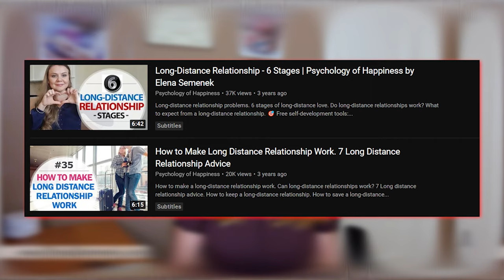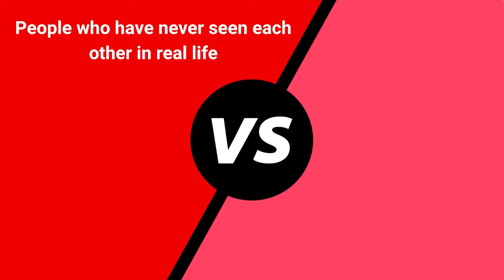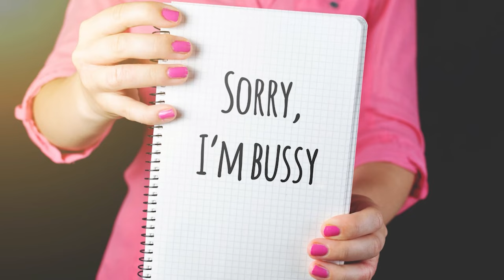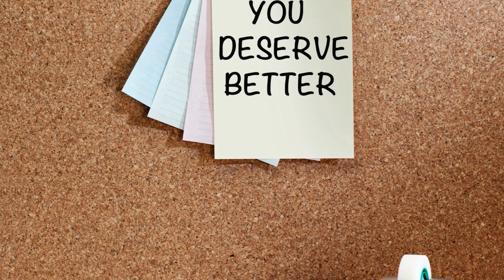Long-Distance Relationship Complete Guide From A To Z.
Long-distance relationship Q and A tips and advice: What to expect in a long-distance relationship, how to make a long-distance relationship work, six stages of long-distance relationships, and much more.

ht[tps://youtu.be/79GPDS2-Ugk

🔹 Is unconditional love real?
htts://youtu.be/Zk90sDl_ito

VIDEO CHAPTERS:
00:00 Why did I create this long-distance relationship guide?
01:08 Who is more likely to be drawn to a long-distance relationship?
3:30 Does challenging relationships more appealing?
5:35 Is my long-distance relationship healthy?
5:58 Success stories of long-distance relationships.
8.10 What can I do to make my long-distance relationship last?
13:01 Six stages of a long-distance relationship.
14:10 Long-distanced relationship stage #1
14:58 Long-distanced relationship stage #2
16:25 Long-distanced relationship stage #3
18:53 Long-distanced relationship stage #4
23:33 Long-distanced relationship stage #5
24:59 Long-distanced relationship stage #6
26:32 Why do long-distance relationships fail?
28:20 How to deal with long-distance relationship doubts.
29:46 How to create intimacy in a long-distance relationship.
32:02 What I need to know before getting into a long-distance relationship.
34:38 7 Tips to make a long-distance relationship work.
34:57 How to make a long-distance relationship work tip #1
35:32How to make a long-distance relationship work tip #2
37:07 How to make a long-distance relationship work tip #3
38:40 How to make a long-distance relationship work tip #4
39:38 How to make a long-distance relationship work tip #5
40:25 How to make a long-distance relationship work tip #6
41:50 How to make a long-distance relationship work tip #7
43.30 What can we learn from a long-distance relationship about love in general?